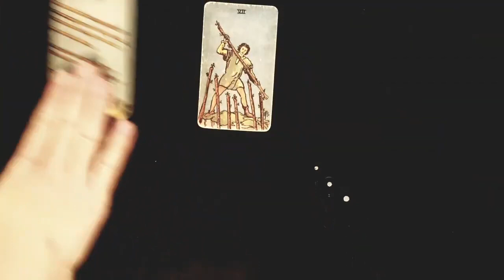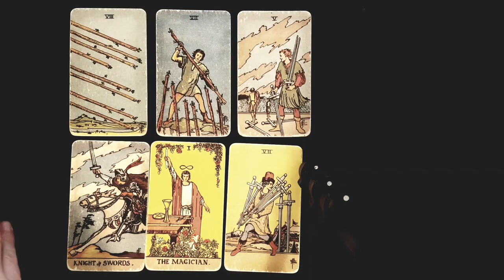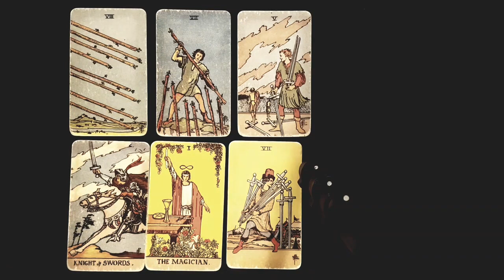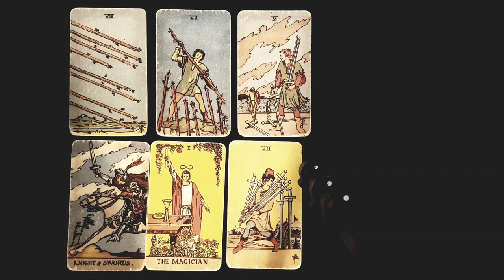SAGITTARIUS 🔥❤️‍🔥 HONESTLY THIS IS THEIR EXACT THOUGHTS & FEELINGS ABOUT YOU RIGHT NOW! APRIL 2023